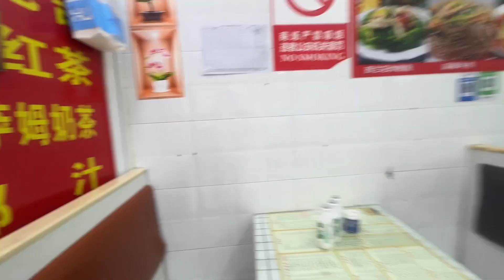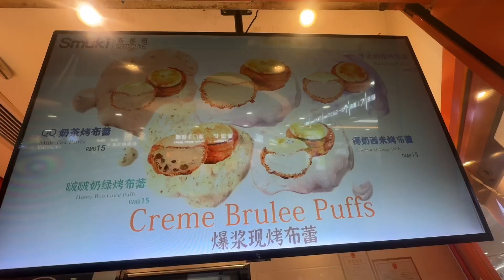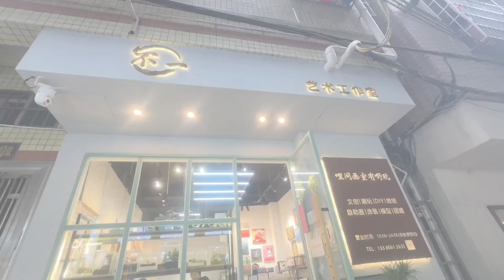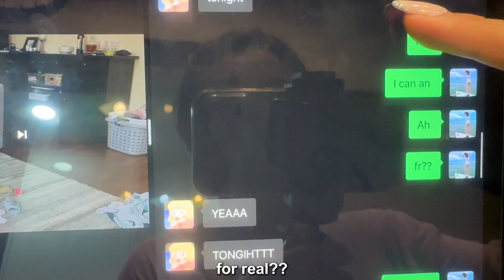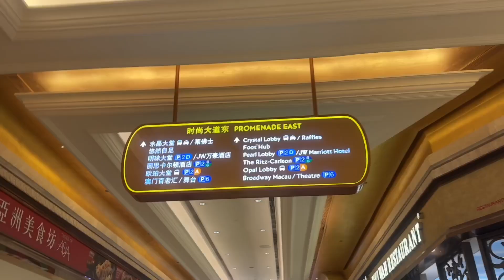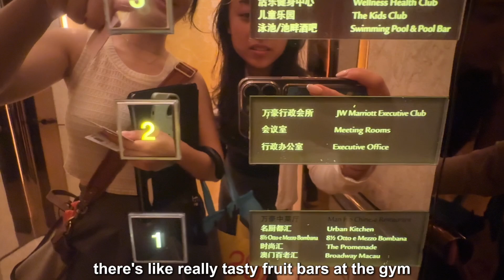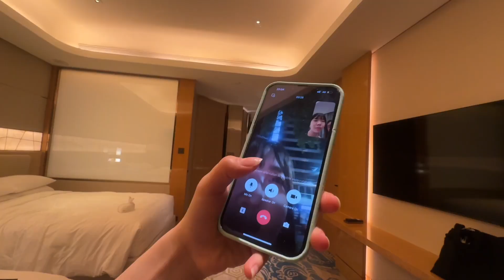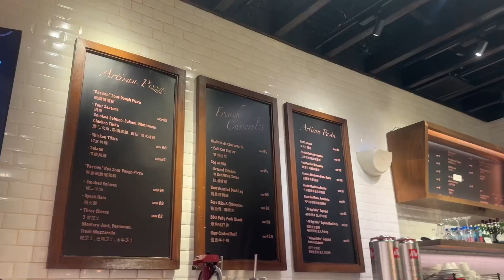[VLOG] A SURPRISE for Meko !!!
Hey guysss!! This is my electronic diary!! Remember to always spread LOVEEE!! Love you guys!!❤️